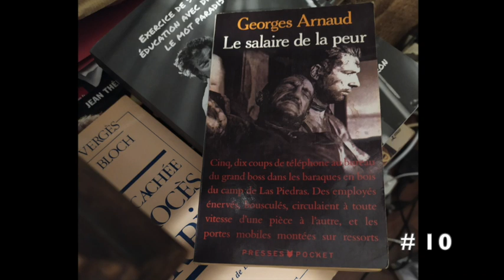Georges Arnaud - Le salaire de la peur #10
Lecture du roman de Georges Arnaud